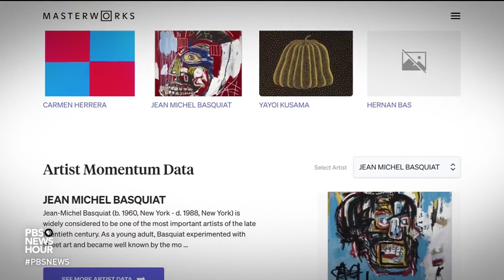Is art a good investment? Experts weigh in on stock markets for artwork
The global art market totals nearly $70 billion, with returns in recent decades that outpace bonds, according to some estimates. That growth has spawned new investors looking to make some money in what is a booming sector. Economics correspondent Paul Solman looks at the prudence of investing in art, for our arts and culture series, CANVAS.